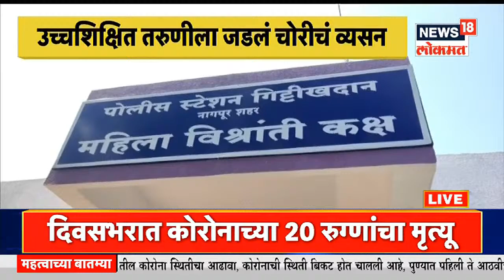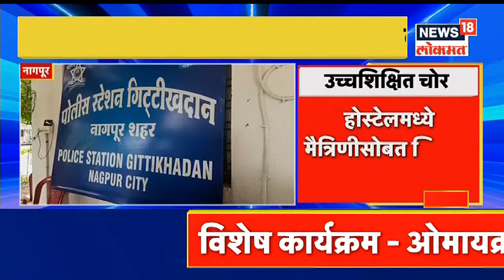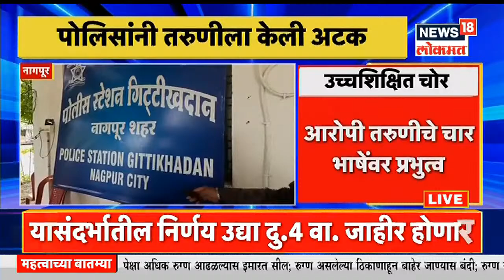Baatmi ani Barach Kahi @8PM | डबल MA केलेल्या पाकिटमार तरुणीला अखेर अटक | पाण्यासाठी जीवघेणी कसरत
कुणाला कोणत्या गोष्टींचं व्यसन असेल काही सांगता येत नाही. नागपुरात (Nagpur) एक विचित्र घटना समोर आली आहे. येथील एका उच्च शिक्षित तरुणीला चक्क चोऱ्या (well educated woman thief) करण्याचं व्यसन लागलं आहे. गेल्या काही दिवसांत या तरुणीने नागपुरात तब्बल 20 ठिकाणी चोऱ्या (20 thefts) केल्या आहेत. केवळ व्यसन आणि मौज मजा करता यावी म्हणून ही तरुणी चोऱ्या करत असल्याचं पोलीस तपासात उघड झालं आहे. उच्च शिक्षित असलेल्या या तरुणीची घरची परिस्थिती देखील सधन असूनही तिने चोरीचा उद्योग सुरू केला होता. अखेर पोलिसांनी तिला अटक (accused woman arrested) केली आहे. या घटनेचा पुढील तपास पोलीस करत आहेत.